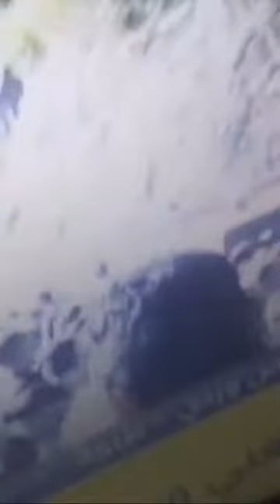لحظة دفن الطفل ريان المغربي ريان# الطفل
تشييع جنازة الطفل ريان رحمه الله وسط تكبيرات الحاضرين